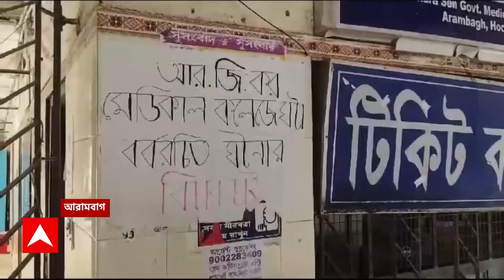RG Kar NewsUpdate: কোথাও প্রতীকী অনশন, কোথাও আবার হাসপাতালের ভিতরেই চলল অবস্থান, ধর্না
ABP Ananda Live: কোথাও প্রতীকী অনশন, কোথাও আবার হাসপাতালের ভিতরেই চলল অবস্থান, ধর্না। তমলুক থেকে ডায়মন্ড হারবার, কোচবিহার থেকে বর্ধমান, জুনিয়র ডাক্তারদের আন্দোলনকে সমর্থন জানিয়ে সোম-মঙ্গল ২ দিন কর্মবিরতির ডাক দিয়েছেন একাধিক সরকারি হাসপাতালের চিকিৎসকরা।